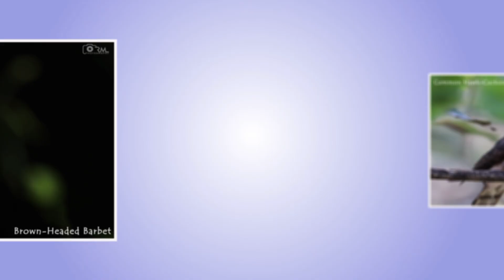Nandu's Sanctuary/Eagle Nest Camp Chiplun Bird-Watching Point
Nandu's Sanctuary is a Paradise  for Nature Lovers & Photographers. Situated in Shirawali Village, Chiplun, Ratnagiri, Konkan.